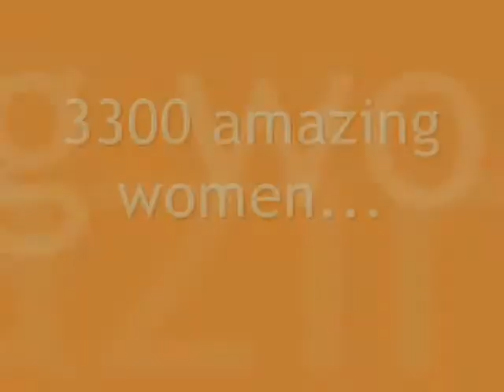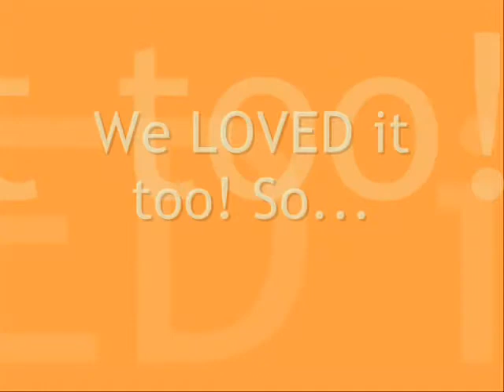Salt Lake City Thank You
Words and a "thank you" to all the attendees of the Salt Lake City Time Out for Women event.